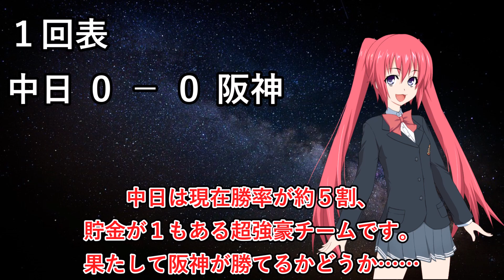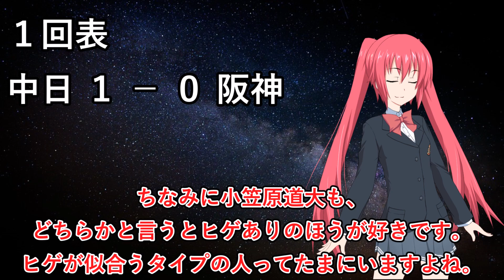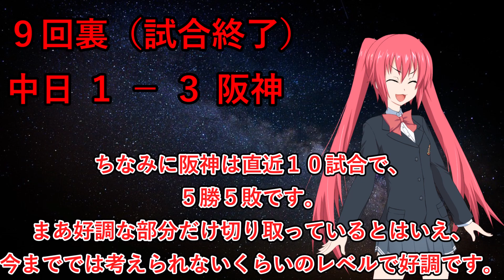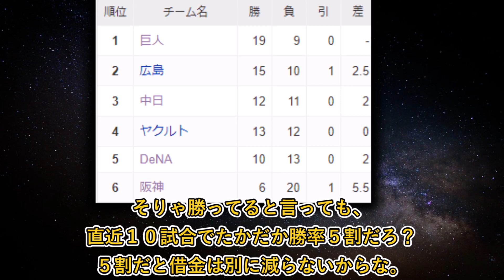阪神が勝ってはしゃぐ男の娘【プロ野球試合結果】阪神タイガース－中日ドラゴンズ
死球に関しては本当に申し訳ない思いです。　　いい試合だった……これからもこれを続けてください。　／こんにちは、赤木レイアです。気軽に見られる３分動画を中心に投稿してます。